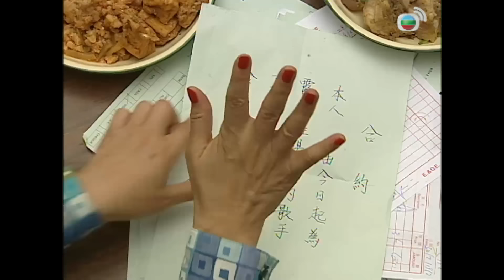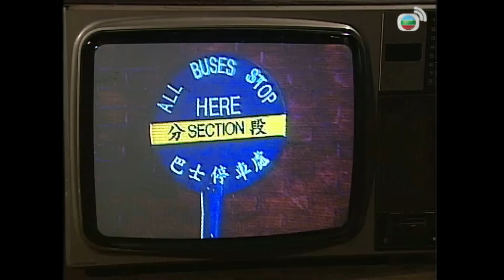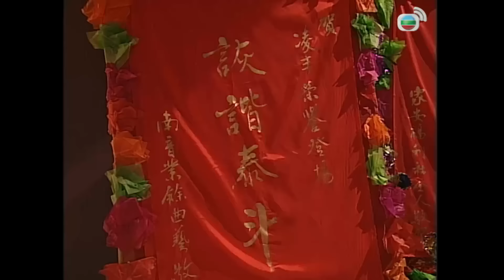TVB រាត្រីសៀងហៃ 29/30 | រឿងភាគហុងកុង និយាយខ្មែរ | TVBCambodiaRomanceComedy | Glittering Days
TVB រឿងភាគ - រាត្រីសៀងហៃ ( Glittering Days ) | Charmaine Sheh, Joel Chan, Roger Kwok | TVBCambodiaRomanceComedy | សាច់រឿងនិយាយអំពី Gam Yin ជាអ្នកចាត់ការ Diva ពាក់កណ្តាលចូលនិវត្តន៍។ នាងបាននាំអ្នកចម្រៀងពីរបីនាក់មកជាមួយ ហើយព្យាយាមដោយមិនចេះនឿយហត់ដើម្បីរៀបចំឱ្យពួកគេជាមួយនឹងកន្លែងល្បី ៗ ដើម្បីសម្តែង។ ជាអកុសល វាសនាបាននាំឱ្យនាងមានជម្លោះជាមួយ Ling Fung ដែលជាតារាចម្រៀងល្បីឈ្មោះនៅពេលនោះ។ Fung មកពីភូមិតូចមួយដែលធ្វើដំណើររហូតដល់ភាពជាតារា។ មិត្តភ័ក្តិកុមារភាពរបស់គាត់ឈ្មោះ Jue Yuk Laan មានការចាប់អារម្មណ៍យ៉ាងខ្លាំងលើគាត់ ហើយទោះបីជានាងខំប្រឹងជួយគាត់ក៏ដោយ ក៏ជំនួយរបស់នាងបានបង្កបញ្ហា និងភាពវឹកវរដល់ Fung កាន់តែខ្លាំង។